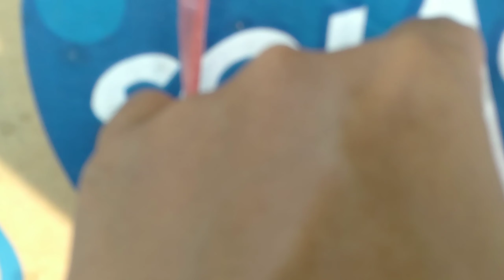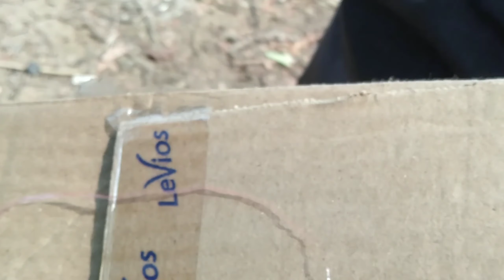Gagal mancing ketemu kucing sakit - rescue kucing sakit belekan - san doll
assalamu'alaikum

hai teman-teman semua mudah-mudahan kita semua selalu dalam keadaan sehat ya, aamiin...
kali ini saya gagal mancing nih, gara2 ketemu anak kucing yg sakit, didekat bendungan Walahar Karawang Jawa barat. badannya kurus banget dan matanya belekan parah.
akhirnya saya putuskan untuk membawa pulang kucing ini.
InsyaAllah saya akan rawat kucing ini dengan baik.
mudah-mudahan kucing ini bisa sehat, do'a-in ya teman-teman.
terimakasih...

kucing
rescue kucing
kucing sakit